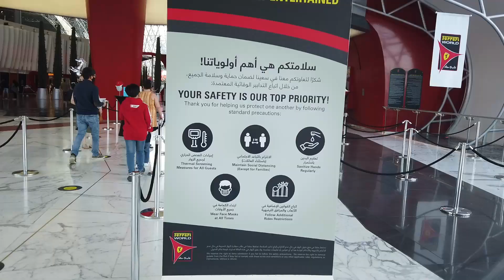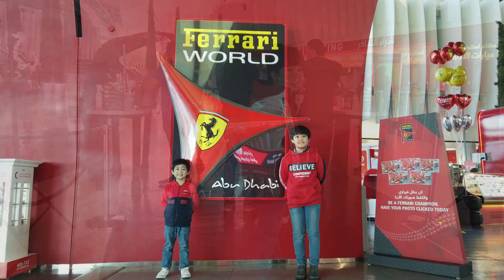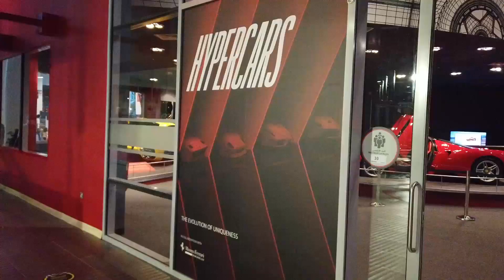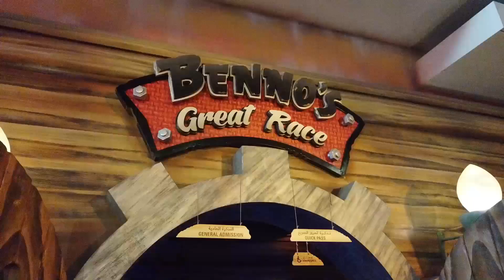FERRARI WORLD ABU DHABI | PLACES TO VISIT IN ABU DHABI | O.D. WOW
Here's our trip to Ferrari World where we got the tickets for FREE upon booking at Dusit Thani as part of the park's promotion for their 10th anniversary in 2020.

You may check for hotel and park ticket packages.
to plan your visit.

0:00 - Start
1:10 - Formula Rossa Junior
2:25 - Turbo Track
3:30 - Bell' Italia
5:18 - Flying Aces
6:53 - Galleria Ferrari
7:37 - Benno's Great Race
9:11 - Formula Rossa (World's Fastest Roller Coaster)
10:21 - Tyre Twist